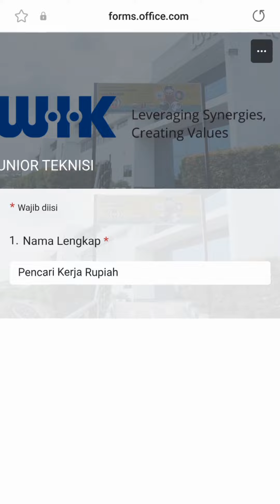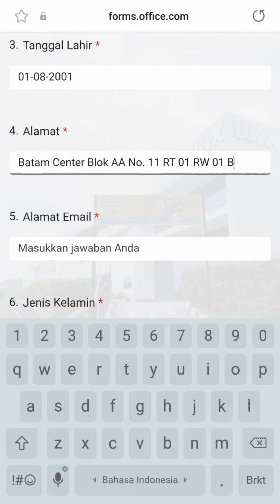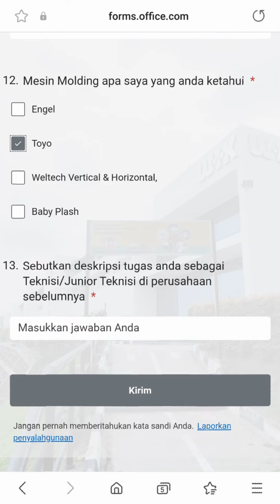PT WIK Far East Batam Loker Info Lowongan Kerja Batam Hari Ini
Loker Batam hari ini PT. WIK Far East Batam / pt wik far east batam Muka Kuning Panbil Industrial Estate

Junior Teknisi
Link Pendaftaran:

atau bisa coba Email lamaran ke:
(Subject: Posisi)

Alamat PT. WIK Far East Batam
PT WIK Far East Batam Panbil Industrial Estate Factory A Lot. 5 - 9
Batam 29433